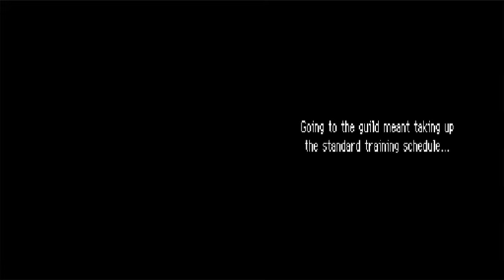PKMN MD Explorers of Darkness - Episode 17: Dialogue Galore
Time to learn a little bit more about the time gears and we have a special guest on the episode.